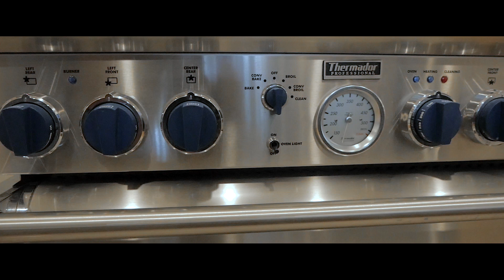19117 Davidson Concord Rd Showcase - MLS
19117 Davidson Concord Rd Showcase